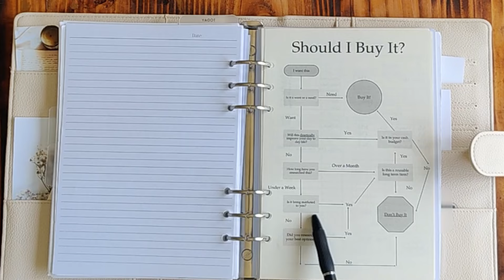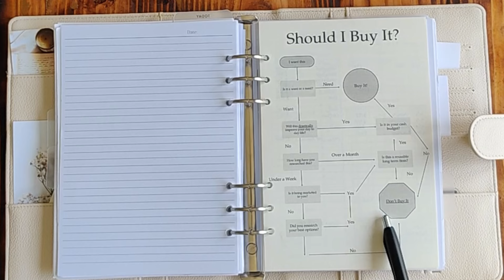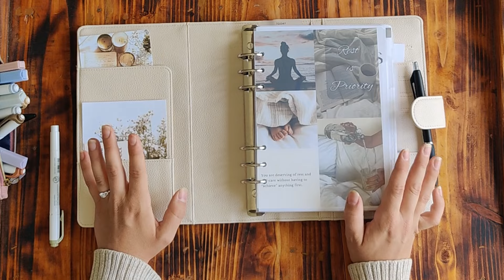Mindful Journaling: How to Limit Impulse Purchases | Save Your Money | Journal Prompts and Activity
It's easy in our modern day of scrolling and targeted ads to mindlessly impulse purchase items we may not have taken the time to research and save for. We're only human and impulse purchases are gonna happen but we can work on being more mindful and slowing down the process.

I have recently fallen pray to these spending habits and this month I am working towards saving instead spending. Full disclosure you will see some items in my upcoming videos that were purchased before this video was made.

Today's journaling prompts are to take a look at our savings goals and how we can turn impulse purchases into long term savings. Let's work towards our goals together!